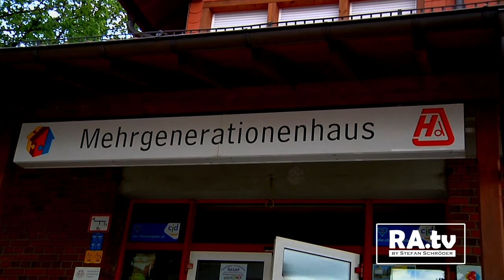+++ Ferienprogramm 2017 "Ferienbetreuung im Mehrgenerationenhaus Ramstein +++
+++ Sommerzeit 2017 +++
Über 120 Grundschulkinder der Verbandsgemeinde Ramstein-Miesenbach durften sich auch in diesem Jahr wieder auf ein tolles & abwechslungsreiches Programm in der Ferienbetreuung im Mehrgenerationenhaus freuen! Susanne Wagner, Jochen Seegmüller & das MGH Team sowie die FSJler vom Jugendbüro Ramstein haben über 3 Wochen lang alles dafür gegeben, dass es den Jungen & Mädchen gut ging...Einen Zaun mit Marcel Hahn zu bauen war eines der Highlights in den Sommerferien, mehr dazu erfahrt ihr im Beitrag!

Der Beitrag ist eine Produktion von Stefan Schröder dem Gründer von RAMSCHDER.tv & freiem Produzent vom OK Kaiserslautern.

Dieses Video enthält folgende Musiktitel der YouTube Mediathek:
- Dobro Mash von Audionautix
- That s. That Thing von Twin Musicom
- Avocado_Street von Wes Hutchinson - Country